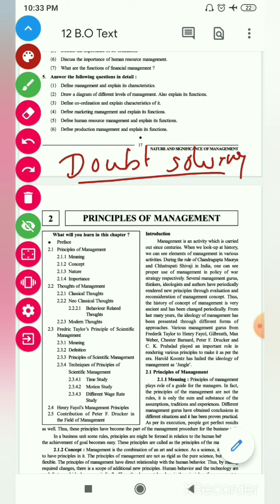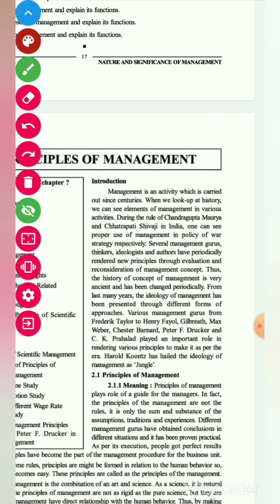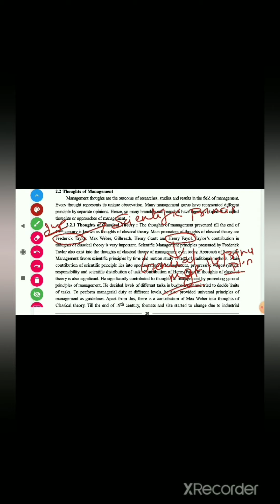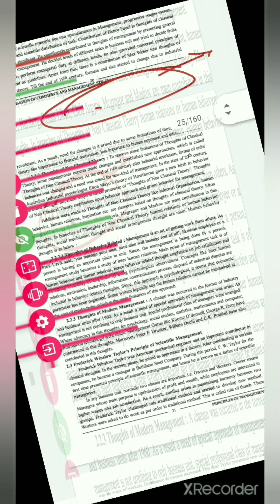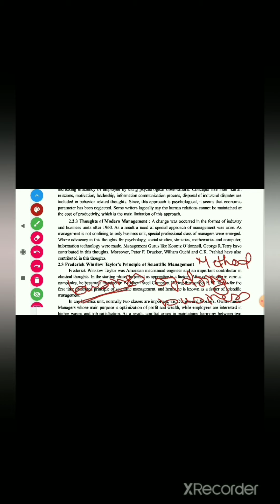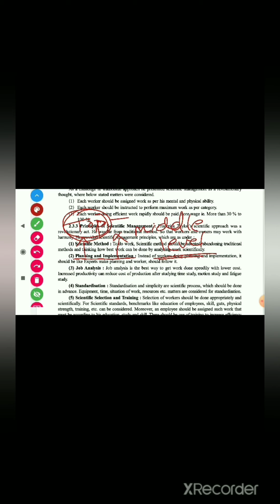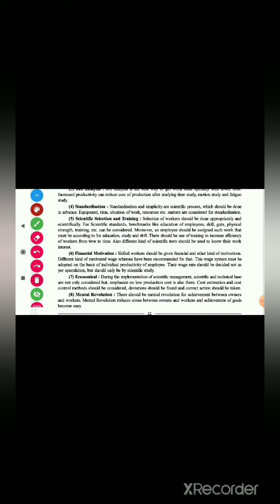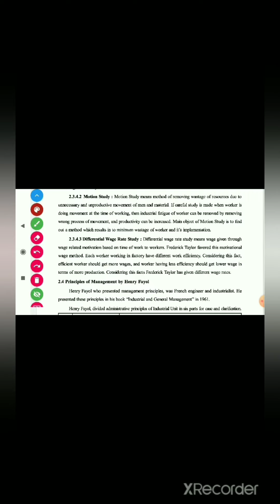12 std OCM revision by Mona Sharma RHHS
Chap 2  important points and questions